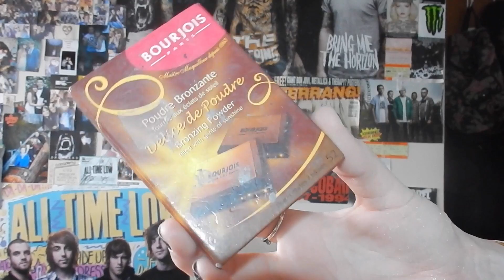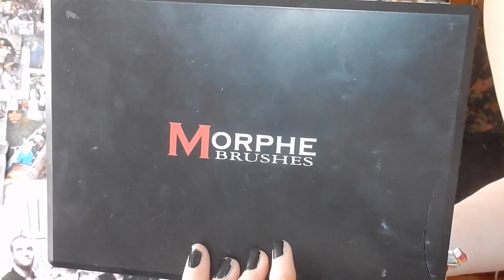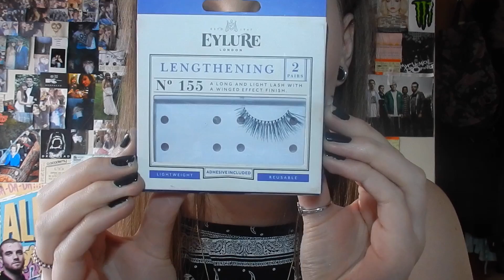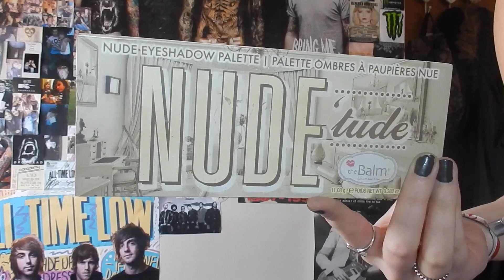Matte brown smokey eye paired with a nude lip | Harlie Rogers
enjoy my new makeup tutorial everyone!